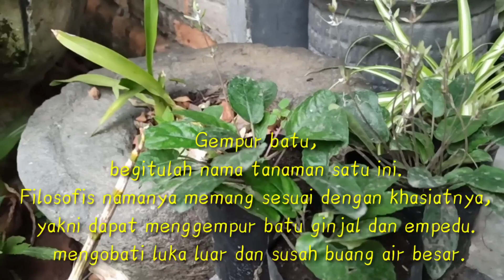KASIAT TANAMAN GEMPUR BATU YANG JARANG ORANG TAHU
Gempur batu memiliki nama latin Borreria hispida Schum. Tanaman ini banyak tumbuh di hutan, ladang, dan tanah yang agak lembab pada dataran rendah sampai ketinggian 500 meter dari permukaan air laut. Tanaman gempur batu memiliki ciri-ciri daun berbentuk tombak dan berakar, daun agar kasar, dengan bunga kecil-kecil berwarna putih.
Manfaat dari tanaman gempur batu :
Kencing batu, batu empedu, melancarkan buang air kecil
Cara penyajian :
1. Gunakan 5-6 daun dari gempur batu ( ikutkan sampai akarnya untuk sakit kencing batu)
2. Seduh dengan air kelapa sampai mendidih.
Perlu diingat, tanaman gempur batu sebaiknya jangan diberikan pada penderita penyakit yang menyerang perut. Hal tersebut dikarenakan dalam pemakaian yang lama, gempur batu dapat melemahkan usus.